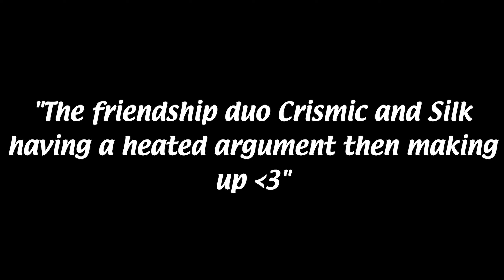this INTENSE WARZONE game RUINED our friendship 😱 (Stream Funny Moments/Highlights)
~SHARE TO HELP ME OUT~

Activision ID- Crismic 3091348

~JUST FOR STREAM PLEASE DO NOT EVER FEEL THE NEED TO DONATE~